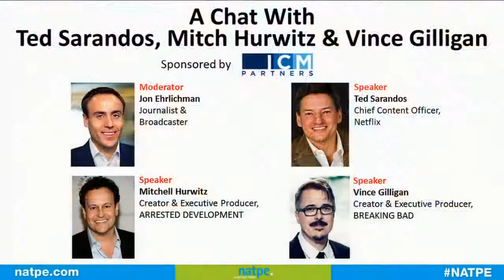NATPE 2015: A Chat with Ted Sarandos, Mitch Hurwitz, and Vince Gilligan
NATPE 2015: A Chat with Ted Sarandos, Mitch Hurwitz, and Vince Gilligan NATPE 2015 welcomes Mitch Hurwitz, unmatched in his particular brand of